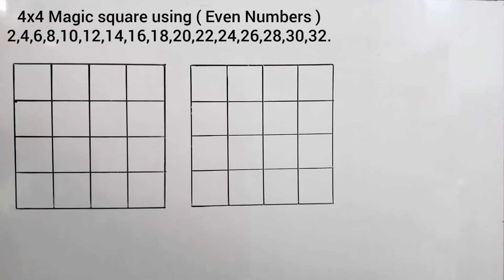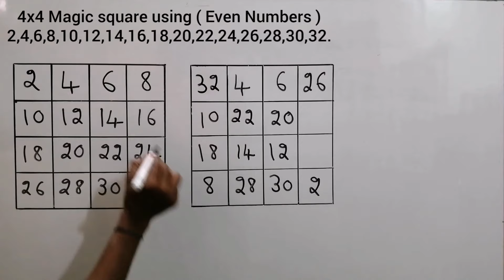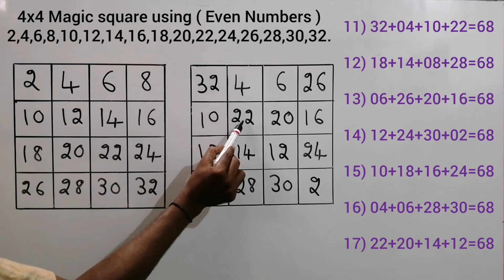4x4 Magic Square using Even Numbers | 4 by 4 Magic Square | Maths magic tricks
In this video I am going to explain how to construct 4x4 magic square with simple method.
  4x4 magic square using even numbers
2'4'6'8'10'12'14'16'18'20'22'24'26'28'30 & 32.

Your Quaries:-

1) magic square 4*4
2) 4*4 magic square tricks
3) 4*4 magical square
4) how to fill the 4*4 magic square
5) magic square 4*4 sum
6) how to solve a magic Square 4x4
7) 4X4 magic Square
8) magic Square 4X4 trick
9) solve 4x4 magic square
10) 4x4 magic square 2 - 32